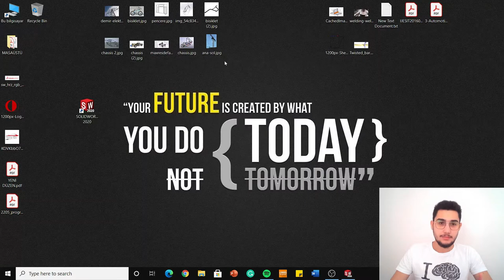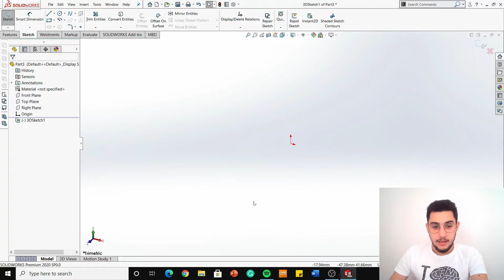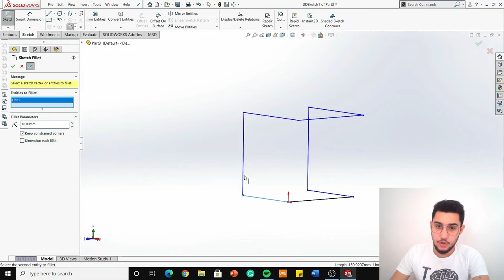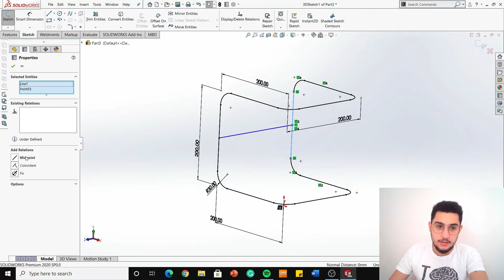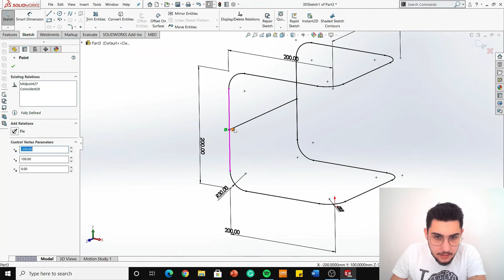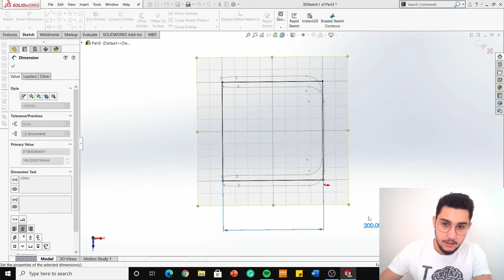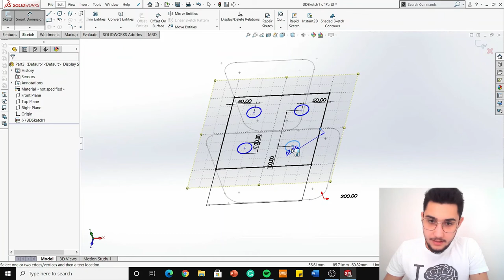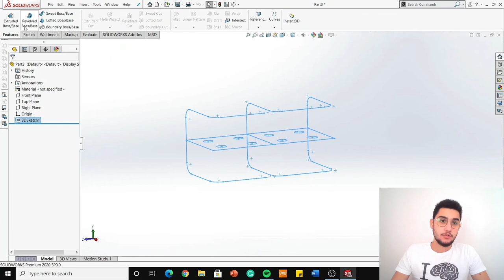Ders 4.1 - 3B Çizim